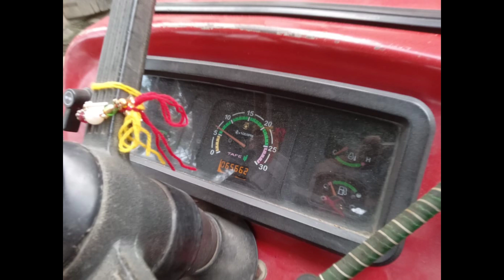Massey Ferguson 1035 Di, Maha Shakti 2011 Modal (Bikau) M No 8310059186 Hindi।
Massey Ferguson 1035 Di, Maha Shakti 2011 Modal (Bikau) 39 Hp Categery Tractor's M No 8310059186 Hindi। Massey & Mahindra All Tractor Video You Tube On Villager Kisan। masseyferguson1035di masseyferguson241di farmtrac45 Related Tags - Massey Ferguson 1035 Di Mahindra 575 Di Farmtrac 45 Villager Kisan Bikau Tractor Video Tractor Video Tractor Mandi Villager Kisan bik gya hai 241 Di Massey Ferguson 245 Di Massey Ferguson massey Ferguson tractor's